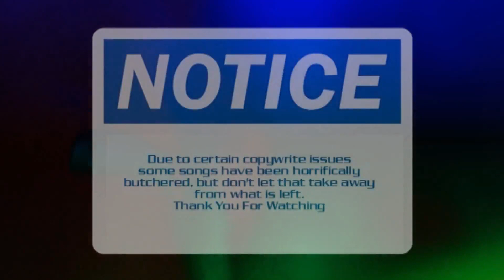Who Sampled? The Beatles Edition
This episode explores the artists that sampled, or took inspiration from The Beatles

Intro video contains a drum arrangement sample from
challengerdrums